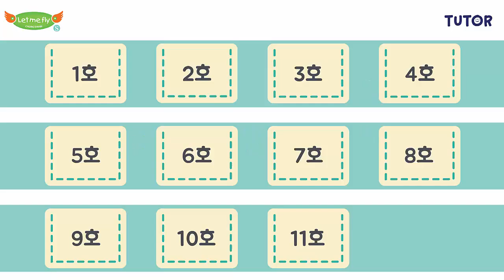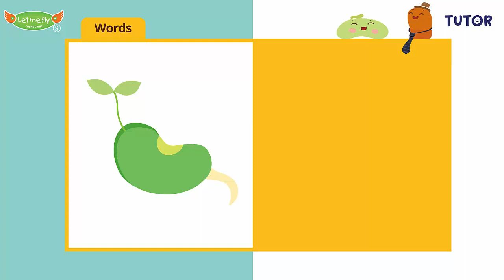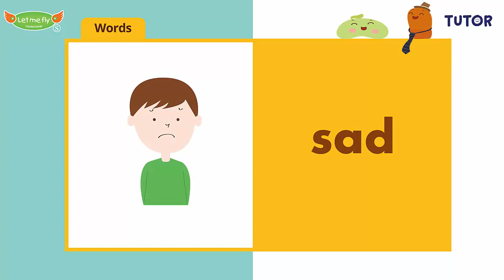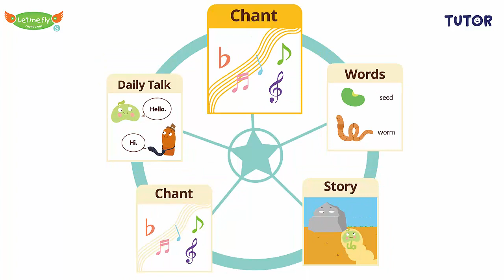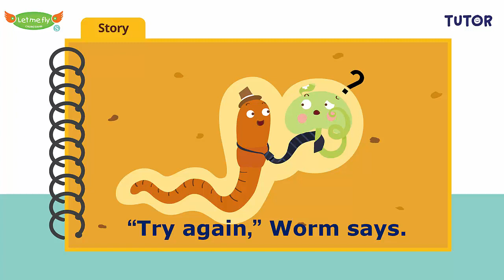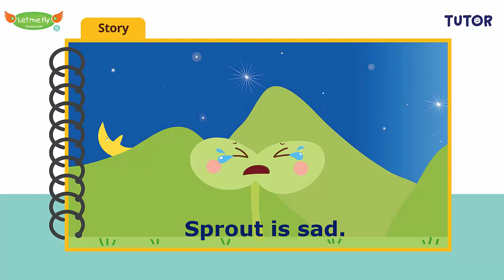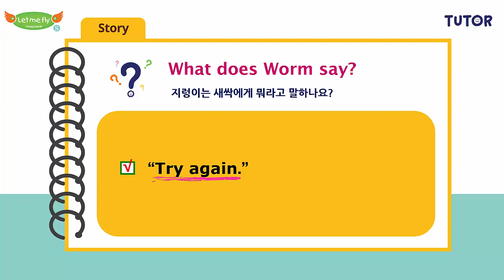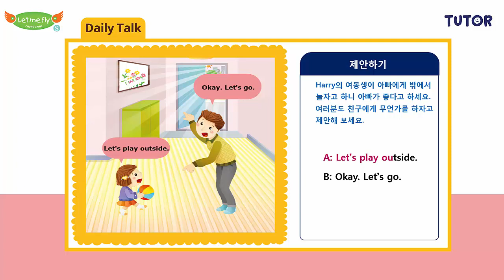[공식] Let me fly 렛미플라이 L1-2 Where's the Sun? 3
Let me fly 렛미플라이 L1-2 Where's the Sun? 3 e-Tutor

***다양한 Let me fly 콘텐츠를 경험해 보세요!***

PC, 핸드폰, 탭에서 사용 가능합니다.